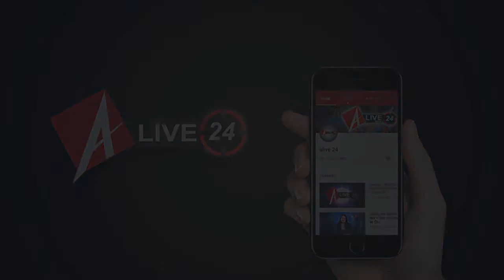आज की बड़ी खबरें